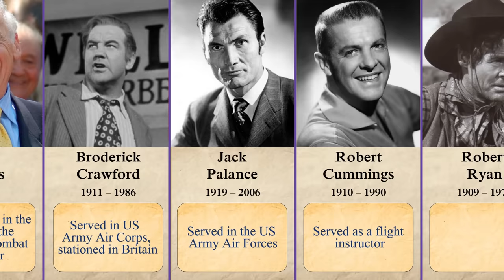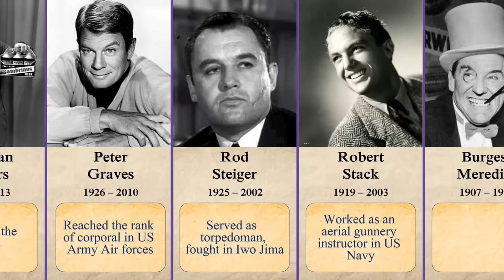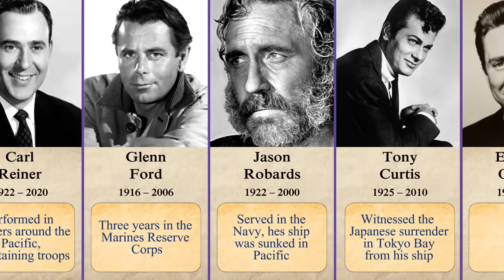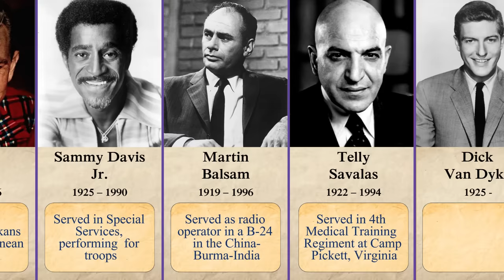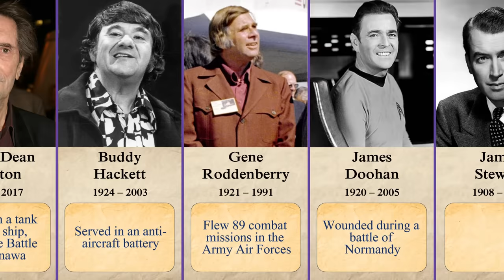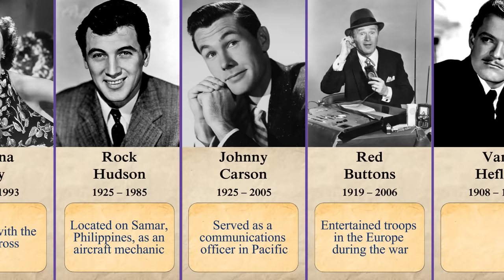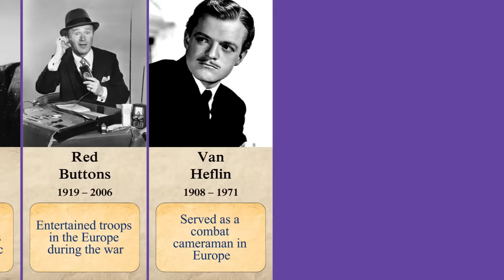US movie stars who served in army during WW2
List of some of the most famous movie industry related people, mostly actors, who served in the army during the WW2. Some of them saw heavy combat and others gave their attribution in US.

attribution